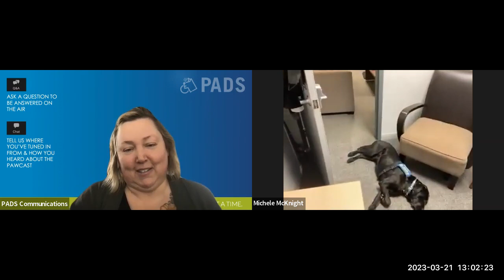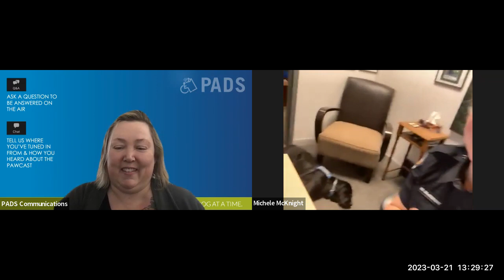Tune-In-Tuesday: Meet Michel and PADS Zen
Join us on Tuesday, March 21st at 1:00 PM PDT for Tune-In-Tuesday featuring one of our Accredited Facility Dog Teams at the Vancouver Police Department – Michele and PADS Zen.

Cst. Michele McKnight of the VPD Employee Wellness Unit will share with us how PADS Zen helps in her work to support the staff at the VPD, as police officers are at a higher risk of stress, anxiety and depression due to the nature of their work.